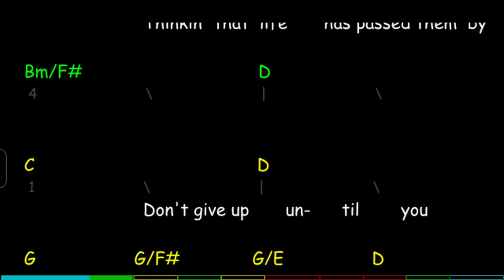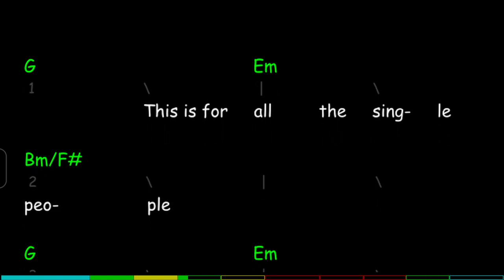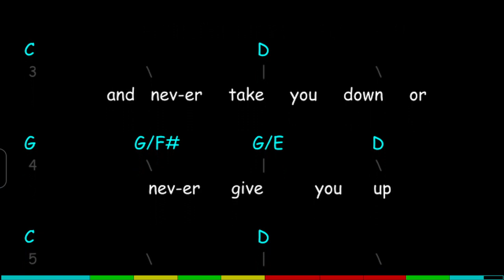Lonely People, Chords, Lyrics and Timing